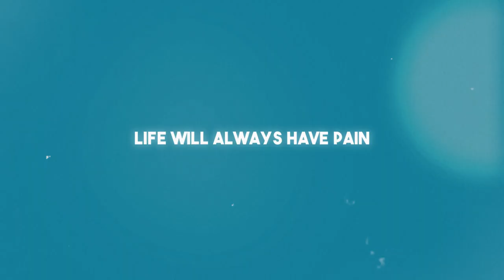Pain, Uncertainty, and Consistency for Successful Outcomes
The more you accept reality, the better life paradoxically becomes.

You can try the optimistic way in life. Or you can be a realist and find success. That's what I had to do when I realized my optimism wasn't going to save me. When you show up to anything, especially if it's something difficult like sales, with realistic expectations you are more likely to succeed.

Learn to enjoy the work when it's hard, learn to love the thrill of uncertainty, and train yourself to be consistent.

Book mentioned: Man's Search for Meaning - Written by Viktor E. Frankl